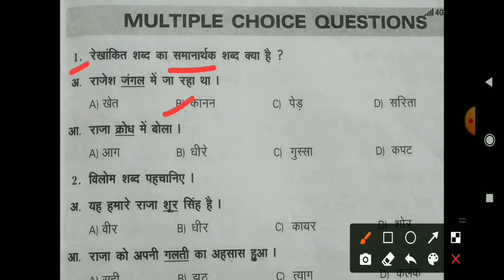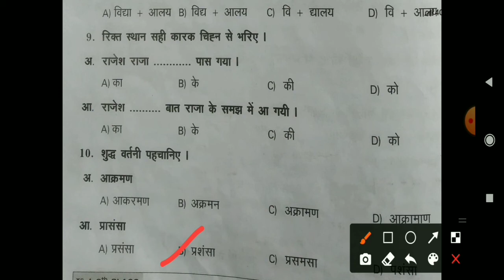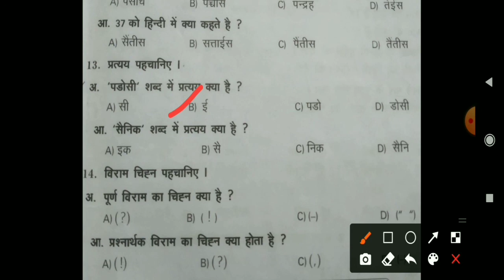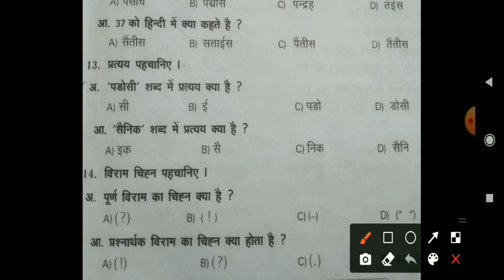8th class hindi 2nd lesson Raja badal gaya / 8th class hindi 2nd lesson suno-bolo/ question answer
8th class hindi 2nd lesson/Raja badal gaya 8th class hindi lesson